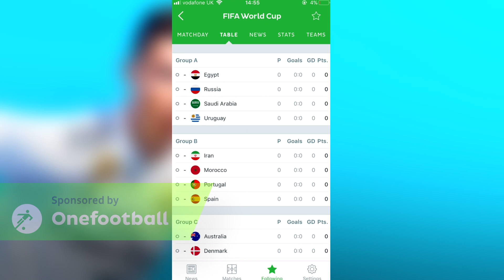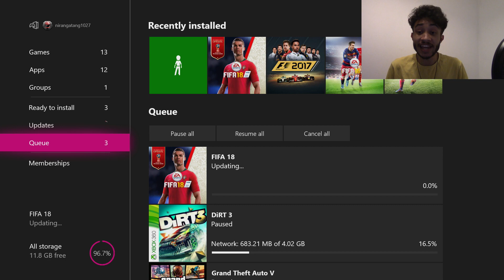NEW RECORD SIGNING & BIG EPL GAMES! | FIFA 18 WIMBLEDON ROAD TO GLORY CAREER MODE!!! | [#28]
We're back once again for some more FIFA 18 Career Mode with Wimbledon as we continue on our Road To Glory! Having won our first game in the EPL since the reformation of the club, we go into this one in high spirits AND ready to break our club transfer record! But who will we buy? And can we continue our start to the season?

Background Music (In Order) :
Spooky - Runnin'
Unknown Brain - Home
NAIMA - Let Me See You
KRANE & DNMO - Sakura
JME - P (Instrumental)
AudioSlugs - Bullacake
Far Out - Harder Better Faster Stronger
Sir Spyro - Blue Cheese
Top Dolla - Flexin'